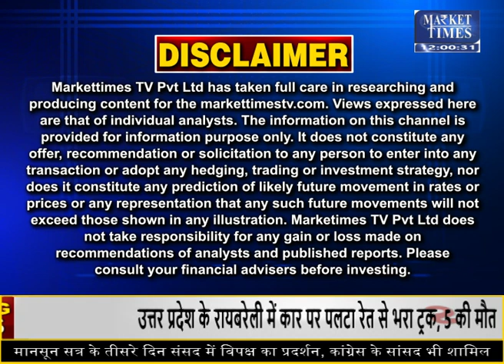आज इन कृषि फसलों में मिलेगा मुनाफा | rashi astro business #dollar